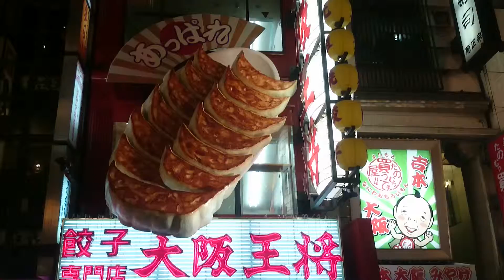大阪 なんば （餃子の大阪王将）の看板 Signboard of the Gyoza Osaka Oshou of the Namba Osaka.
*大阪　なんば　（餃子の大阪王将）の看板

Signboard of the Gyoza Osaka Oshou of the  Namba Osaka
Chinese food restaurant.

2014年

大阪府大阪市中央区